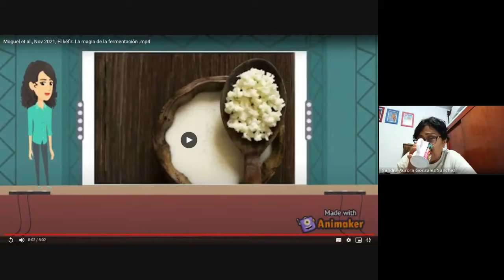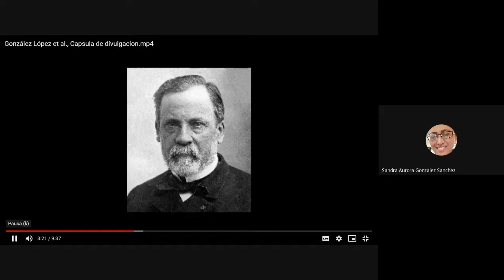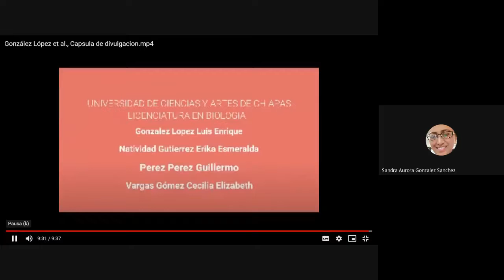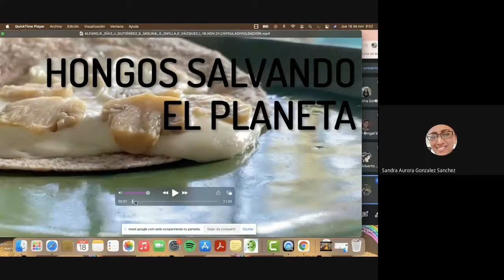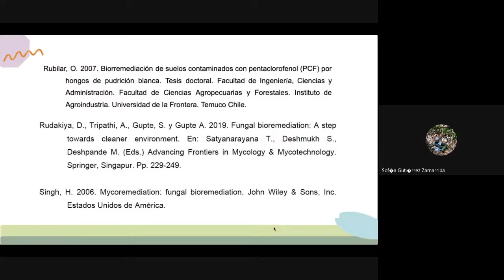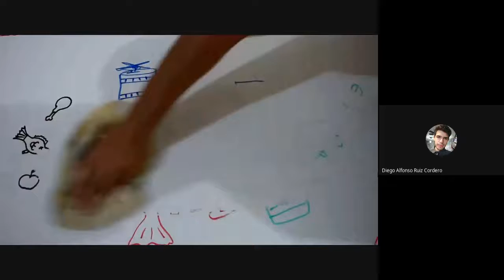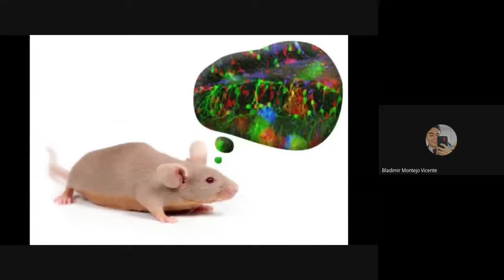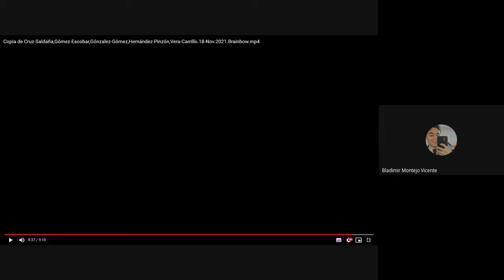Biotecnología - Sesión 18/11/2021